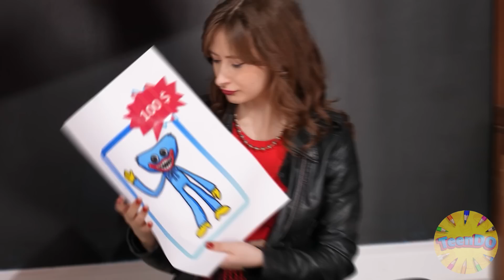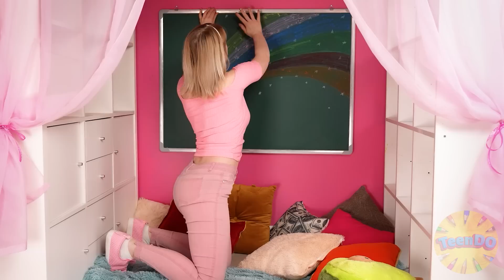Kamar Rahasia Di Bawah Tempat Tidur #3 | Tantangan 24 Jam TeenDO Challenge